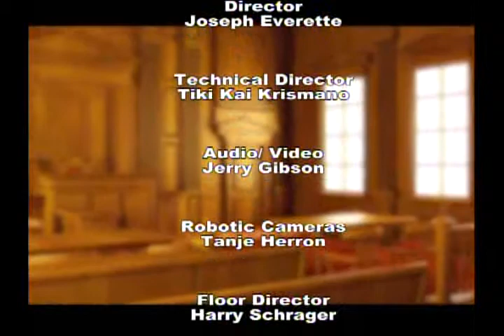You & The Law "Liquor Issues"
Host Mike Monta is joined by; Shanon Potts from the City of Dayton Law Department, Peter Patitsas of the Ohio Department of Liquor Control and William Scott Simon an attorney specializing in liquor issues.